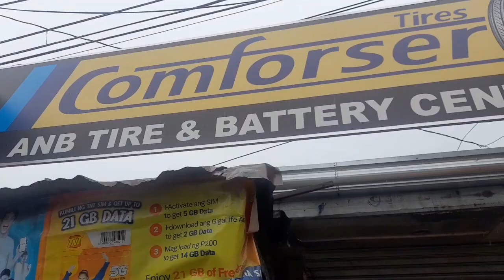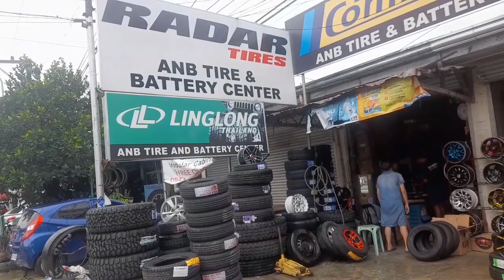Bili tayo nang Magwheels at Tires para sa Suzuki DA64V...SinoSiGorio@SinoSiAlex?